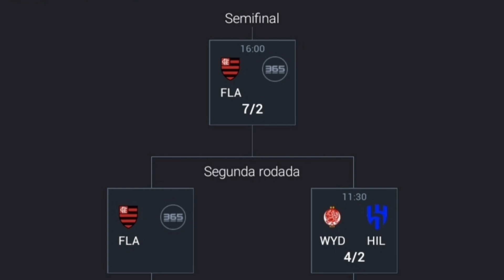Mundial de Clubes 2022/23 Flamengo Vence na Semifinal ?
Mundial de Clubes 2022, veja neste vídeo algumas informações sobre o Al Hilal e o Widad Casablanca que irão se enfrentar e o vencendor irá enfrentar o Flamengo na semifinal do Mundial de Clubes 2022, que acontecerá em fevereiro de 2023.